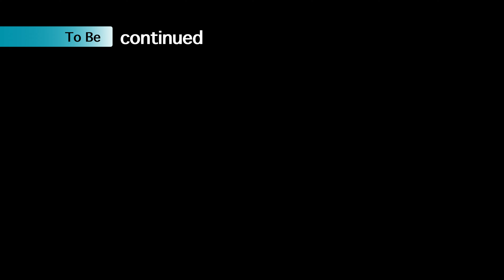Raw Egg Drinking challenge knockout 😩😖| Part - 1 | GD Square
Egg Drinking challenge knockout | first have to split white and yolk and at last have to drink | very funny and interesting challenge | 2nd part is on the way🔥 | Egg Challenge

00:00 - Intro
01:49 - Awarness
02:22 - Challenge explain
03:36  - Challenge
13:11 - To be---?
13:37 - Outro
13:52 - End